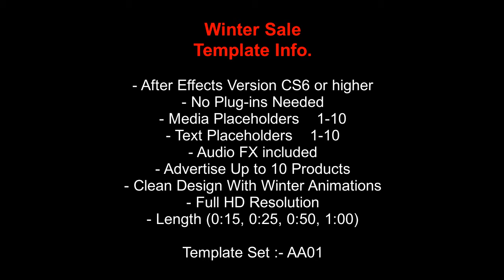Winter Sale | After Effects Template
Winter Sale

Template Info.
- After Effects Version CS6 or higher
- Audio FX included
- Advertise Up to 10 Products
- Clean Design With Winter Animations
- Full HD Resolution
- Length (0:15, 0:25, 0:50, 1:00)

There are also 4 Compositions ready with different lengths and structures.
01 | 25s | 3 Products
02 | 60s | 10 Products
03 | 50s | Seamless Loop 10 Products
04 | 15s | 1 Product

Template Set :- AA01

0:00 Preview
0:25 Template Info.
1:00 End

Payment Method :-
- Gpay ( Bank Transfers )
- PayTm ( India )

0:00 Preview
0:25 Template Info.
1:00 End

Payment Method :-
- Gpay ( Bank Transfers )
- PayTm ( India )

1)Payment should be made first , your order's download link will be delivered to you within 24 hrs. .

2)The Download link expires in 3 days from next day of delivery day .

3)There is no refund or return policy , once placed order , you can't cancel it .

License Info.

  1.The Regular License grants you, the purchaser, an ongoing, non-exclusive, worldwide license to make use of the digital work (Item) you have selected. Read the rest of this license for the details that apply to your use of the Item .

  2.You are licensed to use the Item to create one single End Product for yourself or for one client (a “single application”), and the End Product can be distributed for Free.

  3.You can create one End Product for a client, and you can transfer that single End Product to your client for any fee. This license is then transferred to your client.

  4.You can’t Sell the End Product, except to one client. (If you or your client want to Sell the End Product, you will need the Extended License.)

  5.You can’t use an Item in a logo, trademark, or service mark.

  6.If Any Of The Above Condition Found Voilated Then Your License Will Be Taken Back .

  1.The Extended License grants you, the purchaser, an ongoing, non-exclusive, worldwide license to make use of the digital work (Item) you have selected. Read the rest of this license for the details that apply to your use of the Item, as well as the FAQs (which form part of this license).

  2.You are licensed to use the Item to create multiple End Product for yourself or for  clients  and the End Product may be Sold.

  3.You can Sell and make any number of copies of the  End Products.

  4.You must not permit an end user of the End Product to extract the Item and use it separately from the End Product.

  5.You can’t use an Item in a logo, trademark, or service mark.

  6.If Any Of The Above Condition Found Voilated Then Your License Will Be Taken Back .